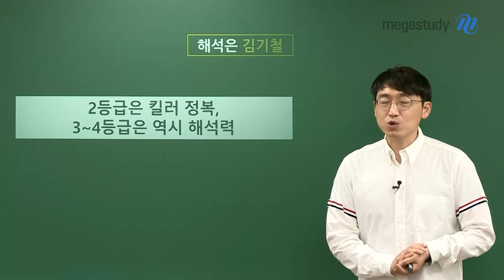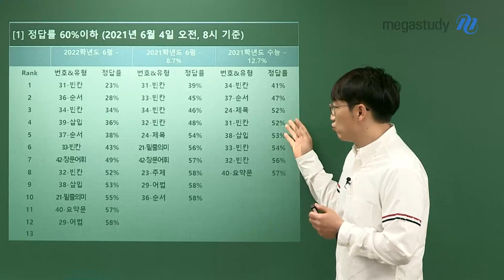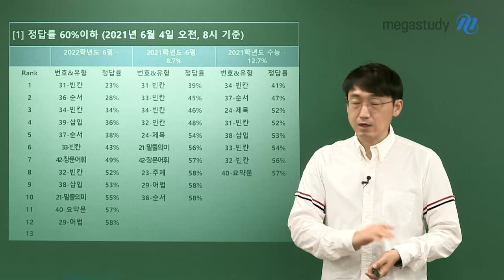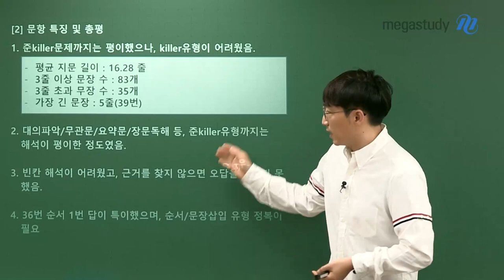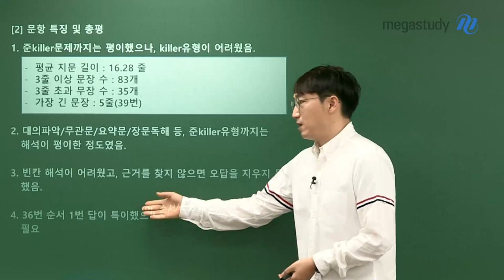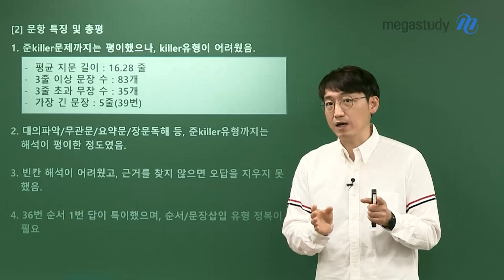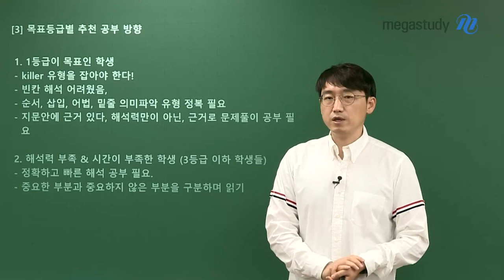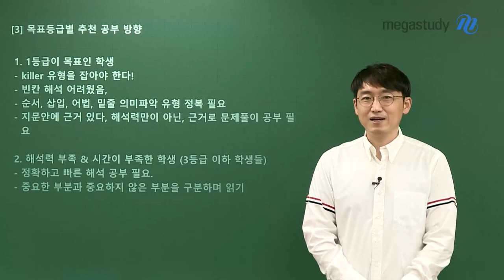[메가스터디] 영어 김기철쌤 - [6평 총평] 2등급은 킬러 정복, 3-4등급은 해석력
6평, 수고 많으셨습니다.

무엇을 공부해야 할지, 그 방향성을 잡는 시험이 6평이므로
혹 불만족스러운 점수가 나왔다고 해도 좌절하지 마세요!

# 총평
- 작년 시험보다 어려웠던 난이도

# 문항 특징
1. 준킬러 문제까지는 평이했으나, 킬러유형이 어려웠음
ㄴ 평균 지문 길이: 16.28줄
ㄴ 3줄 이상 문장 수: 83개
ㄴ 3줄 초과 문장 수: 35개
ㄴ 가장 긴 문장: 5줄(39번)

2. 대의파악, 무관문, 요약문, 장문독해 등 준킬러유형까지는 해석이 평이한 정도

3. 빈칸 해석이 어려웠고, 근거를 찾지 않으면 오답을 지우지 못했음

4. 36번 순서 1번 답이 특이했으며, 순서/문장삽입 유형 정복이 필요

# 목표 등급별 추천 공부 방향
1. 1등급이 목표인 학생
- 킬러유형을 잡아야 한다!
- 빈칸, 해석의 어려움 → 중요한 문장, 아닌 문장 구분하며 읽기
- 순서, 삽입, 어법, 밑줄 의미파악 유형 정복 필요
- 지문 안에 근거 있다! 해석력만이 아닌, 근거로 문제풀이 공부 필요

2. 3등급 이하 학생들 (해석력 부족 & 시간이 부족한 학생)
- 정확하고 빠른 해석 공부 필요
- 중요한 부분과 중요하지 않은 부분 구분하며 읽기

부족한 부분을 보완해나가며,
기철쌤과 함께 앞으로 나아가 승리하는 한 해가 되길 진심으로 바랍니다!